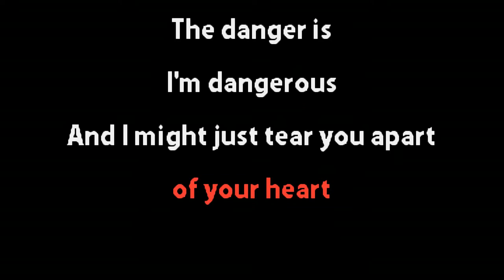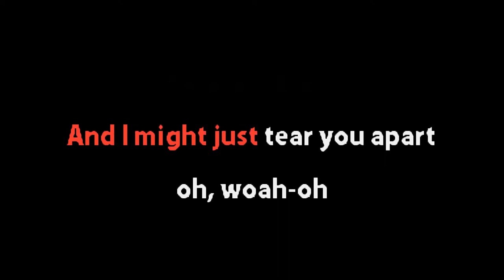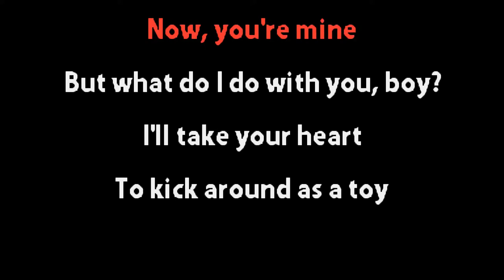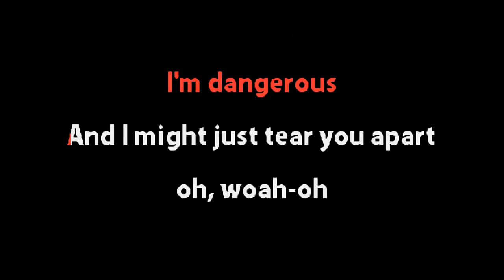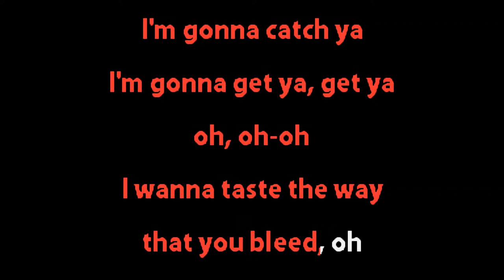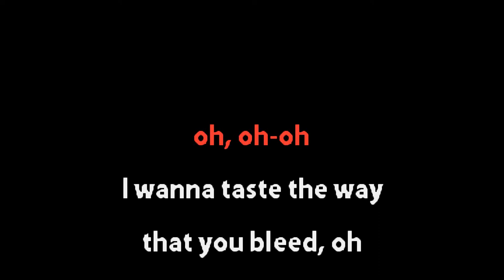Gin Wigmore - Kill of the Night - Karaoke